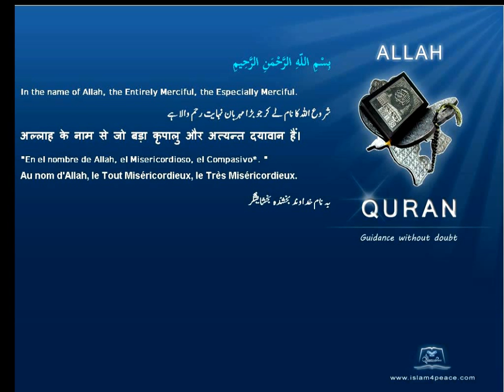Quran Azeri Only 114 الناس An Naas MankindMeccanIslam4Peace com